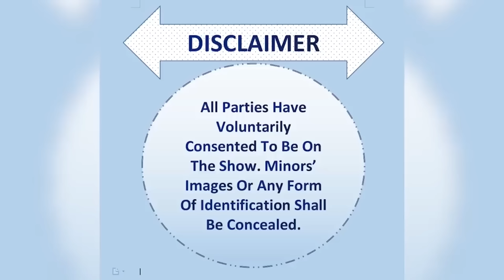THE CLOSURE DNA SHOW: SEASON 8 EPISODE 17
Season 8  Episode  # 17 MANYAME PARK